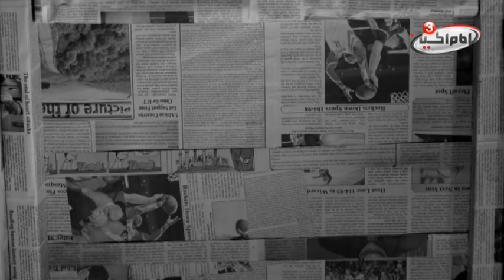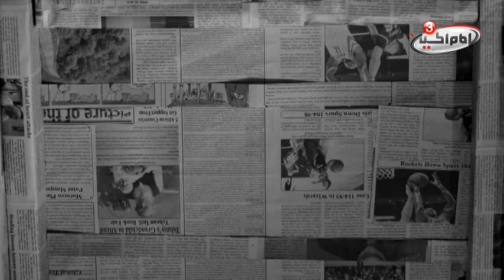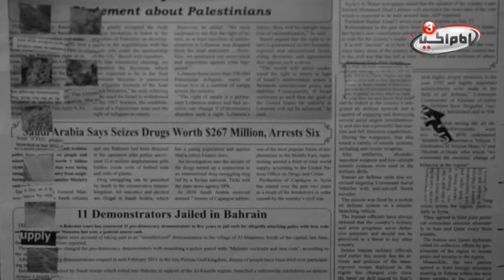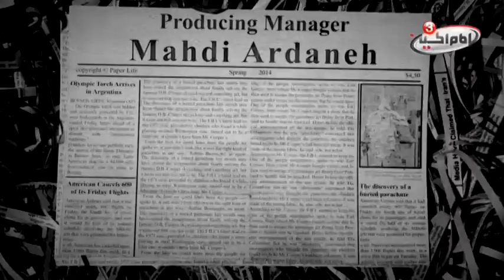Paper Life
Wasting is a huge and unforgivable sin, in which god prevents us from doing so. The point of paper life movie is to show the destructive results of this huge and multi-dimensional sin, with the help of new methods and innovative techniques.